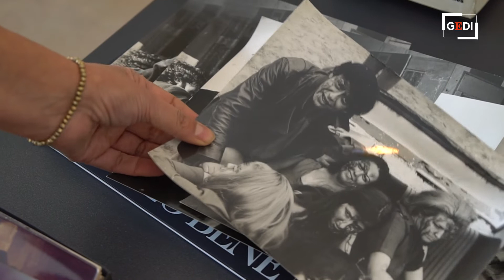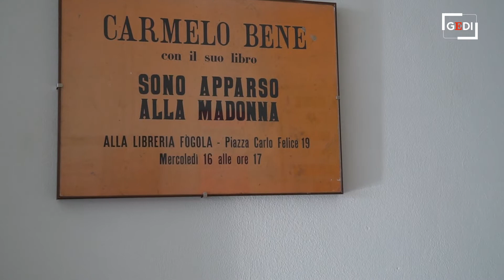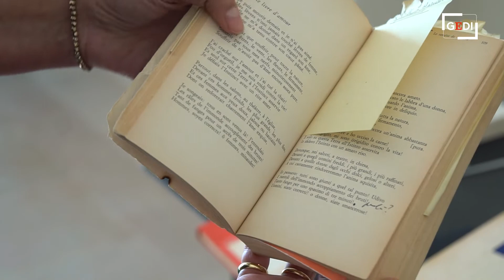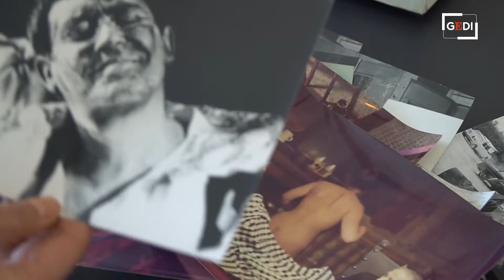Libri, bobine e appunti: l'eredità di Carmelo Bene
L'immenso patrimonio artistico di Carmelo Bene continua a vivere a Lecce, anche a vent'anni dalla sua scomparsa- Grazie all'accordo tra la Regione Puglia e le eredi, la moglie Raffaella Baracchi e la figlia Salomè Bene, il Museo Castromediano ha raccolto l'eredità di un gigante della cultura del '900. Settemila volumi della libreria originale di Bene, pieni zeppi di appunti, elementi e costumi di scena provenienti dalle abitazioni di Roma e di Otranto e arredi costituiscono la mappa del suo pensiero e della sua produzione. Ma sono soprattutto le bobine, le agende, le registrazioni e le foto inedite a rappresentare il cuore del fondo. La sfida dei curatori ora è quella di digitalizzare questa sterminata fonte per studiosi, artisti e appassionati che potranno avere la possibilità di approfondire la loro conoscenza su Carmelo Bene, grazie a quello che è l'unico archivio originale a lui dedicato e che ha consentito di salvare materiali unici che rischiavano di essere perduti.

di Gianvito Rutigliano

Il servizio è stato pubblicato su Gedi Watch, il magazine digitale del Gruppo Gedi: ogni settimana il racconto di attualità e personaggi dei territori, nei reportage esclusivi firmati dai nostri videomaker. Puoi trovare tutte le puntate qui